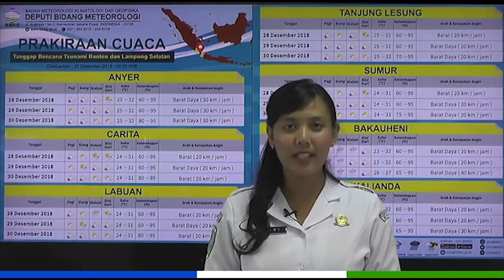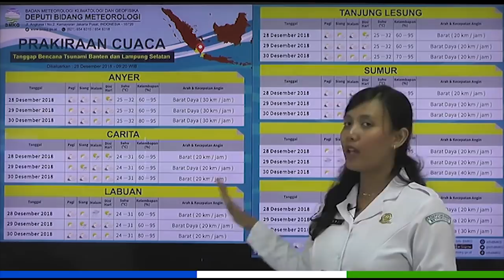Prakiraan Cuaca Esok Hari, Sabtu 29 Desember 2018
Halo Sahabat Info Cuaca BMKG

Mari simak update Prakiraan Cuaca Esok Hari Sabtu 29 Desember 2018

Semoga bermanfaat